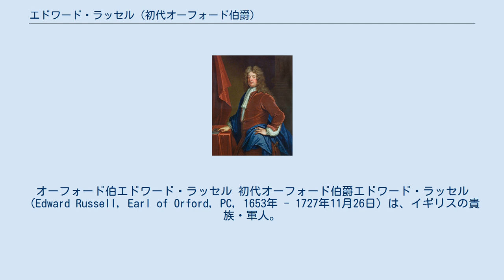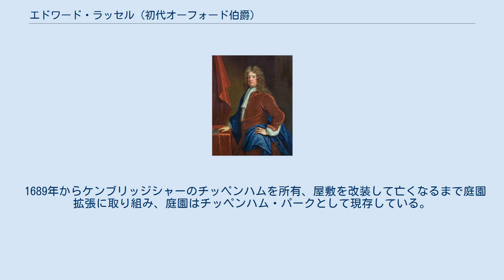エドワード・ラッセル (初代オーフォード伯爵)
オーフォード伯エドワード・ラッセル 初代オーフォード伯爵エドワード・ラッセル（Edward Russell, Earl of Orford, PC, 1653年 - 1727年11月26日）は、イギリスの貴族・軍人。
イギリス海軍に所属して多くの戦功を重ねた。
 1653年、ベッドフォード伯フランシス・ラッセルの末子エドワード・ラッセルの息子として生まれた。
ベッドフォード伯で後のベッドフォード公ウィリアム・ラッセルは伯父に当たり、従姉でウィリアムの娘マーガレットと結婚したが、子供は生まれなかった。
 海軍に入隊して1671年に中尉となり、1672年に大尉に昇進、同年から1673年の英蘭戦争でイングランド艦隊に乗り込みオランダ海軍と戦い、1676年から1682年までジョン・ナーボローの艦隊に属して地中海の海賊征伐に努めた。
しかし、翌1683年に従兄で妻の兄のラッセル卿ウィリアム・ラッセルがライハウス陰謀事件で首謀者として処刑されたことを不満として辞職、伯父と共にオランダ総督ウィレム3世（後のウィリアム3世）に接近していった。
 1688年、シュルーズベリー伯チャールズ・タルボット、デヴォンシャー伯ウィリアム・キャヴェンディッシュ、ダンビー伯トマス・オズボーン、ラムリー男爵リチャード・ラムリー、ロンドン主教ヘンリー・コンプトン、ヘンリー・シドニーら6人の貴族と共にウィレム3世に招聘状を送った後にオランダへ渡り、11月にオランダ軍に加わりジェームズ2世を追放（名誉革命）、翌1689年にウィリアム3世・メアリー2世夫妻が即位すると恩賞として海軍主計長官に任じられ政権に入った。
伯父も枢密院議員となりラッセル卿の名誉が回復され、後にベッドフォード公爵に叙爵されるなどラッセル家は名誉革命を機に栄達を遂げていった。
 大同盟戦争では海軍を指揮してフランス海軍と戦い、1690年にトリントン伯アーサー・ハーバートから海軍の指揮を引き継ぎ海軍提督に任命されてから海軍の建造に努め、1692年のバルフルール岬とラ・オーグの海戦でトゥールヴィル伯アンヌ・イラリオン・ド・コタンタンが率いるフランス海軍に大勝、フランス軍のイングランド侵攻を阻止した。
戦後、国務大臣のノッティンガム伯ダニエル・フィンチと衝突して海軍の指揮を外されたが、1693年にラゴスの海戦でイングランド船団が壊滅すると、ノッティンガムが更迭され海軍提督に復帰、翌1694年にホイッグ党政権が出来上がると海軍卿に任命され閣僚の1人に選ばれ、ホイッグ党の中でもジャントーと呼ばれるグループの一員として台頭した。
 1694年から1695年まで地中海に向かいカディスを占領、スペイン遠征に向かったフランス陸軍と海軍を牽制した。
帰国後はジョージ・ルークに海軍の指揮を交代、1696年のウィリアム3世暗殺未遂事件の関与が疑われたが潔白が証明され、1697年からウィリアム3世不在のイングランドを任されるようになりオーフォード伯爵、バーフラー子爵、シドニー男爵に叙爵されたが、1699年に海軍卿を辞任した。
 辞任後はスペイン王位継承問題で議会に相談せずウィリアム3世及び少数の側近と共に内密に取り組んだことをトーリー党政権から非難され、1701年に弾劾裁判が行われたが無罪となり、1706年にイングランドとスコットランド合同の交渉委員の1人に選ばれ条約を調印、1709年にホイッグ党政権により海軍卿に再任されたが1710年にトーリー党が与党の座を奪還すると辞任、1714年にハノーヴァー朝のジョージ1世が即位してホイッグ党が政権を奪うと3度目の海軍卿に任じられた。
1717年に辞任して引退、1727年に74歳で亡くなった。
爵位は全て消滅したが、オーフォード伯位は1742年にロバート・ウォルポールがジョージ1世に与えられ復活することになる。
 1689年からケンブリッジシャーのチッペンハムを所有、屋敷を改装して亡くなるまで庭園拡張に取り組み、庭園はチッペンハム・パークとして現存している。
 ^ 『イギリス革命史（下）』P35 - P40、P52、P56、P109、『英国の貴族』P214 - P220。
 ^ 『イギリス革命史（下）』P165 - P171、P190 - P192、P198 - P200、P206 - P207、P2...